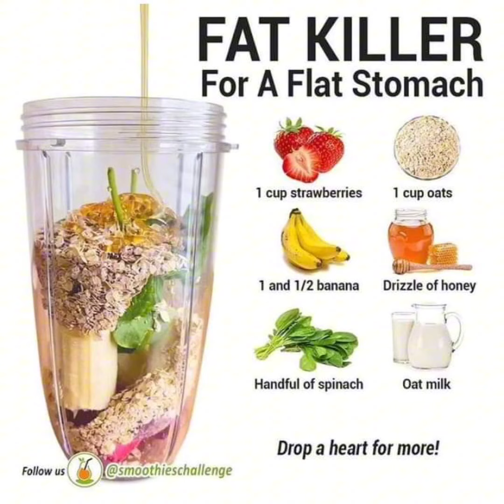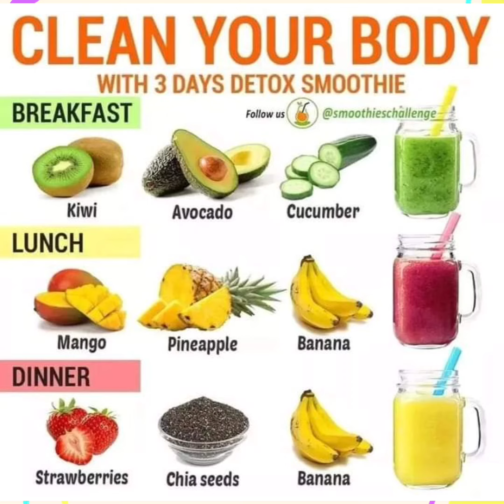Smoothies|nutritious|Boosts fruit and vegetable|Promotes digestive health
Smoothies are a nutritious and convenient way to consume essential vitamins, minerals, and antioxidants. Here are some importance of smoothies:

1. Boosts fruit and vegetable intake: Smoothies make it easy to consume the recommended daily amount of fruits and vegetables.

2. Supports weight management: Smoothies can be a healthy addition to a weight loss diet or a quick snack to curb hunger.

3. Promotes digestive health: Blended fruits and vegetables are easier to digest, making smoothies a great option for people with digestive issues.

4. Increases energy: Smoothies are a quick and natural way to boost energy levels.

5. Supports immune function: Smoothies packed with fruits, vegetables, and other nutrients can help support immune function.

6. Convenient: Smoothies are a quick and easy snack or meal option for busy lives.

7. Customizable: Smoothies can be tailored to suit individual tastes, dietary needs, and preferences.

8. Helps with meal replacement: Smoothies can be a healthy alternative to fast food or unhealthy meals.

9. Supports healthy skin and hair: Antioxidants and vitamins in smoothies can promote healthy skin and hair.

10. Delicious: Smoothies are a tasty way to enjoy your favorite fruits and vegetables!

Remember to choose whole fruits, vegetables, and minimal added sugars to reap the most benefits from your smoothies!